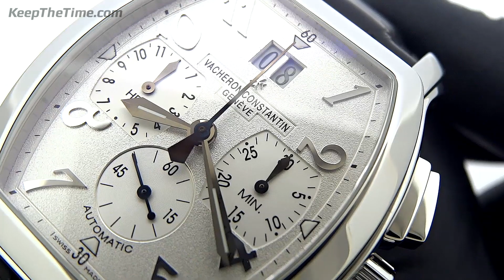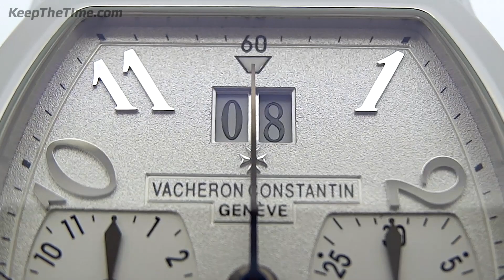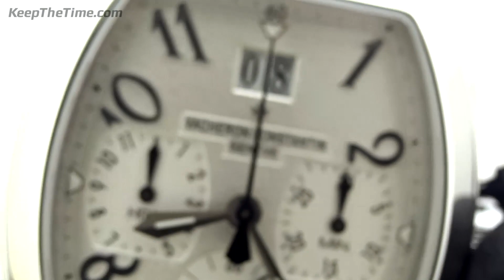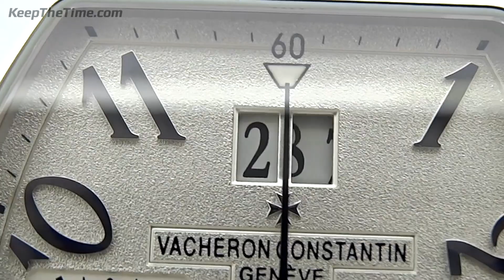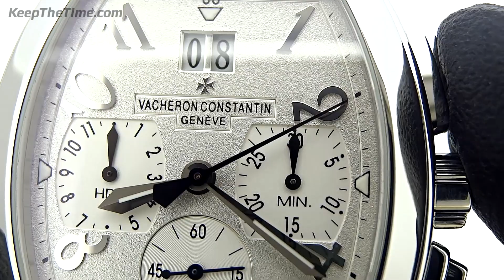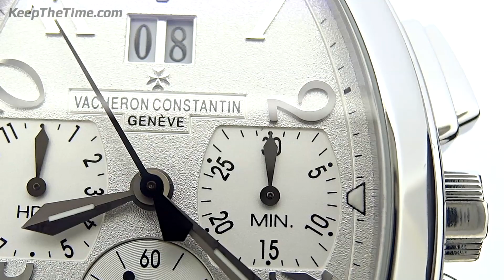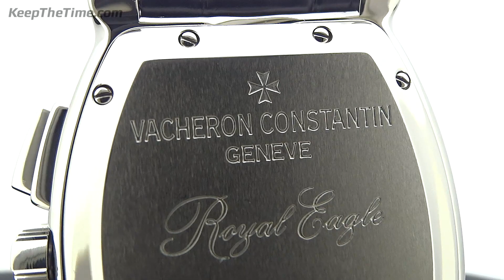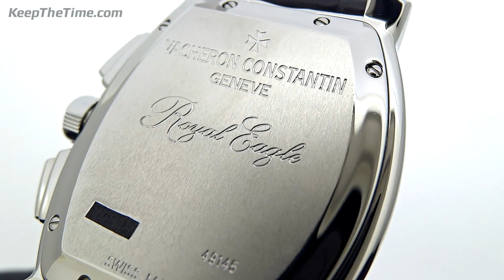Vacheron Constantin Royal Eagle Chronograph - THE SLEEPER VC YOU DIDN'T KNOW EXISTED (ASMR review)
Over the years, Vacheron Constantin produced several variations of the Royal Eagle chronograph, but this is the watch you want – this is the dial you want! Frosted silvery with a subtle shimmer that catches the light at every angle. The polished Arabic hour markers are raised with a reflective energy that matches the bold sword-like hands. The chrono subdials of this incredible work of art are tonneau shaped registers that match the silhouette of the case. Later models feature round subdials that don’t quite flow with the rest of the design.

A VC is meant to epitomize class, but that doesn’t mean you can’t have versatility too. This is one of the most versatile luxury chronograph timepieces you will find, from the art deco inspired architecture of the structured lugs to the symmetry of the rectangle pushers, this piece looks just as good on casual Friday as it does with black tie attire – and this set includes two straps to accommodate both!

Every mm covered...

Video Chapters:
Intro - 0:00
Overview - 0:35
Macro dial inspection 1:40
Crown and pushers close-up - 3:35
Time setting - 4:20
Date setting - 5:05
Chronograph - 5:55
Strap - 7:36
Clasp - 8:15
Brown strap vs black strap - 10:18
Wristshot -  10:57
Lumeshot - 11:30
Caseback - 11:45
Ending - 12:12

• SPECS •

    Reference: 49145
    Movement: Automatic, Swiss made
    Caliber: VC 1137
    Case Material: Stainless steel
    Diameter: ~36mm without crown
    Thickness: ~13mm
    Lug-to-Lug: 51.5mm
    Weight: 106 grams / 3.7 ounces
    Dial: Silver frosted
    Big double digit date at 12
    Crystal: Scratch-resistant sapphire
    Band: Black alligator strap (08113)
    Buckle: Steel deployment
    Lug-Width: 19mm
    Crown: Push-pull
    Caseback: Solid with screws
    Water Resistant up to 50m/165ft
    Retail Price: $17,200 USD

• GEAR •
DSLR Camera
Macro Lens
Small Camera
Best Tripod
Overhead Jib
Extra Lighting
Current Editing Rig